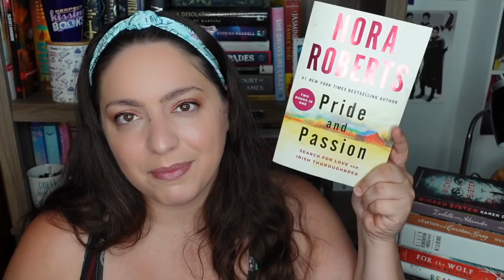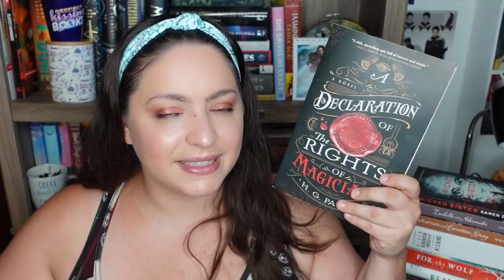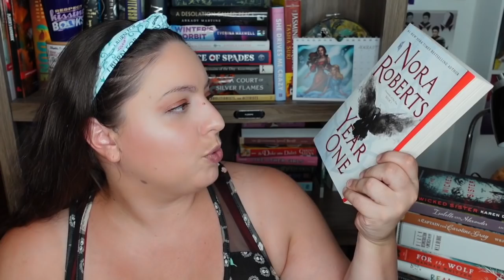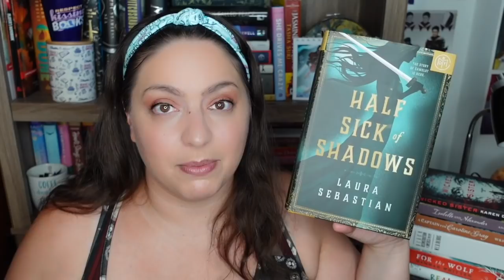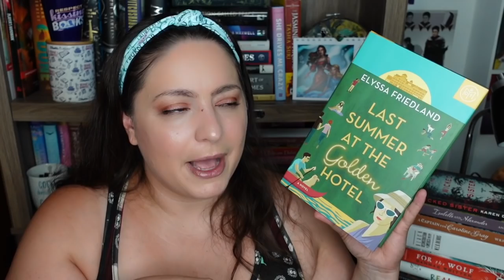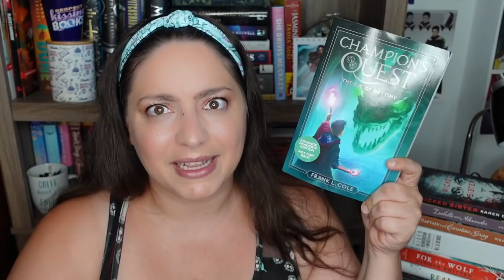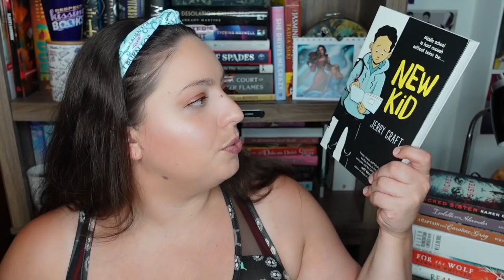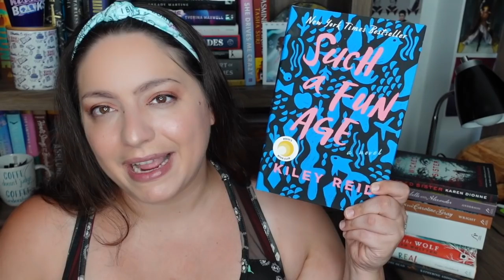All the Audiobooks! July Reading Wrap Up & Stats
Let's wrap up my July reading! This month I listened to more audiobooks than usual. Between going on vacation and being busy with the kids on break from school, they've been a lifesaver this month. Enjoy this July reading wrap up and stats!

BOOKS MENTIONED
Isn't It Bromantic? by Lyssa Kay Adams
*The Gunslinger Stephen King
Irish Thoroughbred Nora Roberts
* Dial A for Aunties Jesse Q. Sutanto
A Declaration of the Rights of Magicians H.G. Parry
Connection J.E. Purrazzi
Living Beyond Borders Ed. Margarita Longoria
Year One Nora Roberts
Her Land, Her Love Evangeline Parsons Yazzie
* An Offer from A Gentleman Julia Quinn
* Arsenic and Adobo Mia P. Manansalas
* Imposter Syndrome Kathy Wang
* The Girl With Stars in Her Eyes Xio Axelrod
Exile Shannon Messenger
Half Sick of Shadows Laura Sebastian
Huda F Are You? Huda Fahmy
Last Summer at the Golden Hotel Elyssa Friedland
Piranesi Susanna Clarke
Royal Assassin Robin Hobb
So Many Beginnings Bethany C. Morrow
The Gravity of Us: After the Launch Phil Stamper
* A Dash of Trouble Anna Meriano
* If the Shoe Fits Julie Murphy
* The Good Sister Sally Hepworth
A Lesson In Vengeance Victoria Lee
Champion's Quest Frank L. Cole
Whiskey Beach Nora Roberts
* NPR's Podcast Start Up Guide Glen Weldon
* The Killing Moon N.K. Jemisin
* Where the Rhythm Takes You Sarah Dass
Eva Evergreen, Semi-Magical Witch Julie Abe
New Kid Jerry Craft
Pahua and the Soul Stealer Lori M. Lee
Teach Me Olivia Dade
The Low, Low Woods Carmen Maria Machado, Dani, Tamra Bonvillain
* Such a Fun Age Kiley Reid
* Transcendent Kingdom Yaa Gyasi

EQUIPMENT
Ring Light

527 Hudson St. # 20030